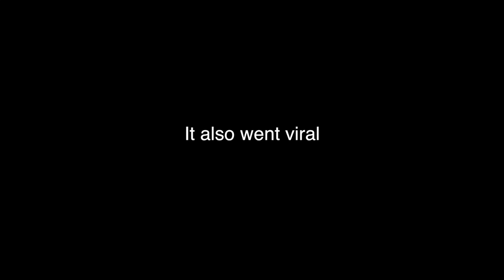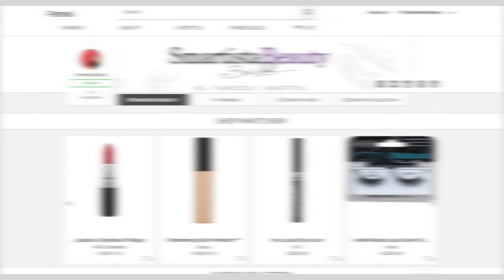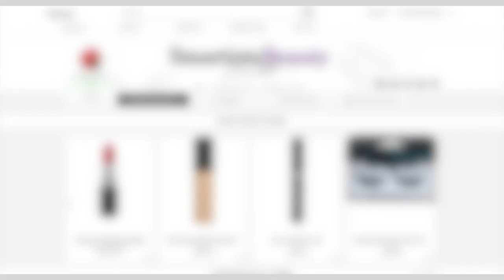🌸 Purple Reign | Dying My Hair from PINK to PLUM Purple 🌸 | Bri Hall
How I dyed my naturally curly hair from pink to purple! Stay until the end of the video to see the color names and portion sizes used in addition to a special announcement! Shoutout to anyone who got the Future Purple Reign Reference!